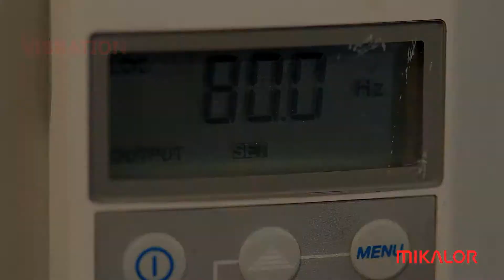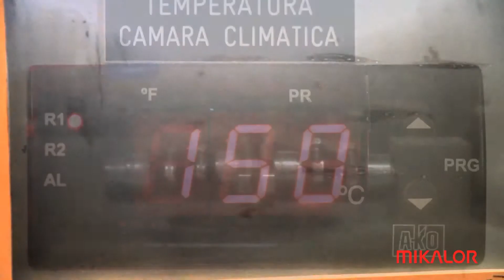Essai PVT Collier de Serrage Mikalor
Mikalor Hose Clamps montre dans cette vidéo la réalisation d'un test P.V.T. sur colliers métalliques Mikalor avec vis modèle ASFA.

L'essai P.V.T. ( Pression, vibration et température) est particulièrement demandé par le secteur Automobile, pour effectuer les simulations d'application les plus extrêmes du produit, avant son approbation et montage dans les lignes de production.

Le service d'Ingénierie de Mikalor Hose Clamps est l'un des rares services dans le monde qui disposent de l'Equipement nécessaire pour entreprendre ce type d'essai.

Tout au long du vidéo, nous pouvons observer comment les Colliers, après avoir été soumis à des températures variant de  -40 degrés jusqu'à +150 degrés et des vibrations et changements de pression constants, ne laissent échapper aucune fuite et ne montrent pas le moindre signe de fatigue, assurant sans faille une parfaite étanchéité.